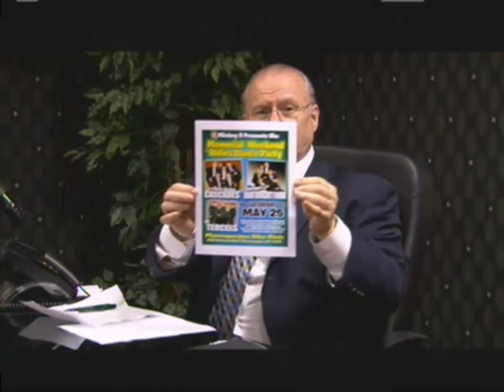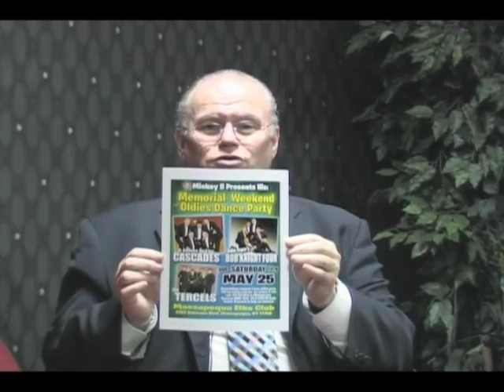Mickey B w/ John Roper and The Bob Knight Four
Recorded on 5/21/2013 Mickey B w/ John Roper and The Bob Knight Four - Captured Live on Ustream